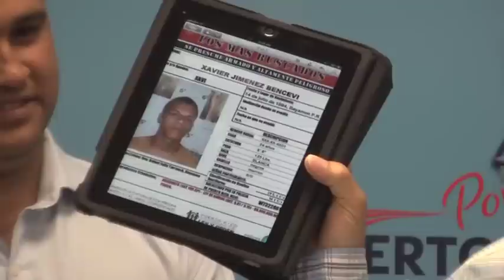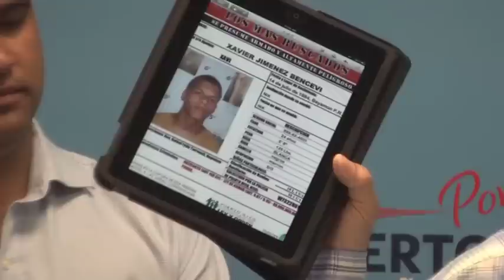Conferencia de Prensa Enmiendas Constitucionales